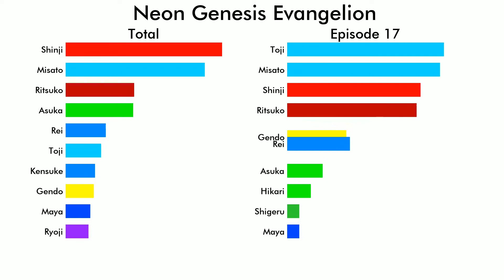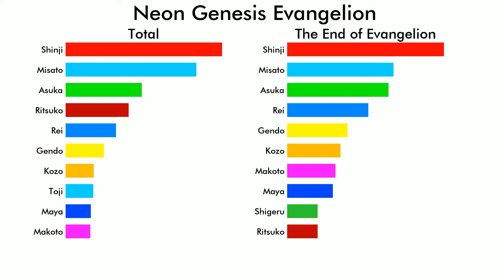NEON GENESIS EVANGELION Characters' Screen Time, Visualized!